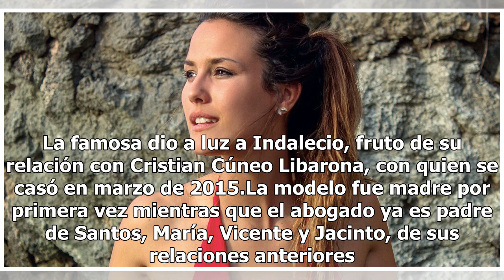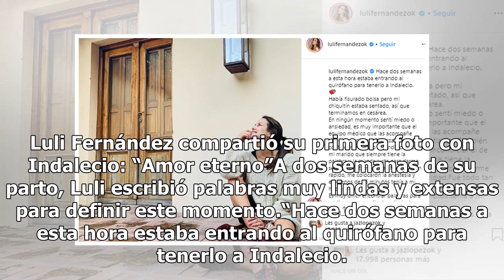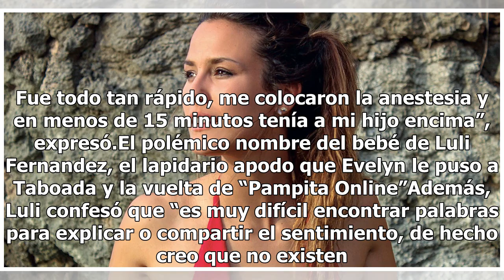El conmovedor mensaje de Luli Fernández a dos semanas de ser madre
El conmovedor mensaje de Luli Fernández a dos semanas de ser madreLa modelo fue madre por primera vez, producto de su relación con el abogado Cristian Cúneo Libarona, y contó sus sensaciones a quince días de dar a luz. Luli Fernández atraviesa el mejor momento de su vida después de la llegada de su ...